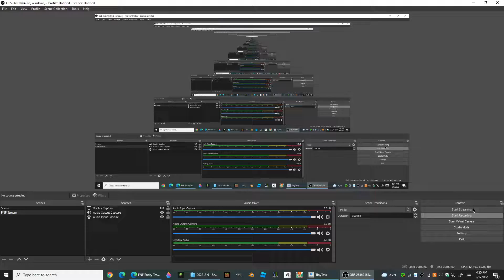FNF Entity Test Showcase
[TIMESTAMPS]
0:00 Intro